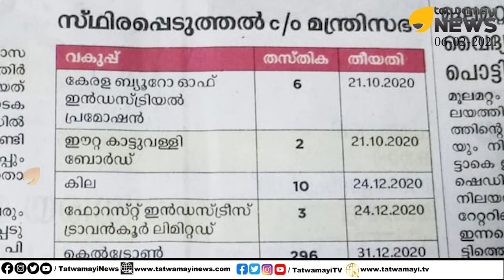ഇത് സഖാവ്...ഡാ... CPM കള്ള നിയമനങ്ങളുടെ കണക്കുകൾ ഇതാ, ആരും ഞെട്ടരുത് | ILLEGAL APPOINTMENTS CPM